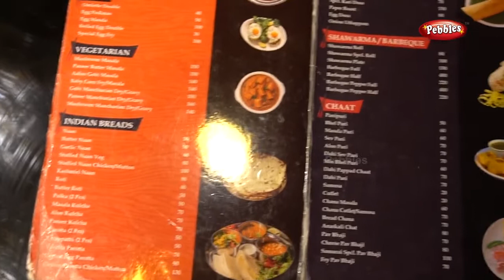Tasty Veg & Non Veg Recipes in Samurai Multi Cuisine Restaurant | Food Review in Thoothukudi